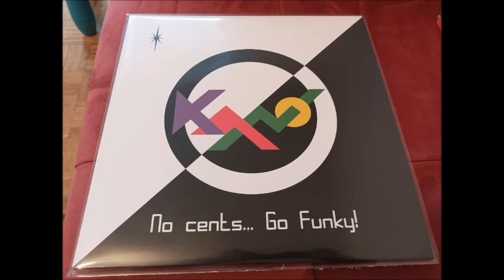KANO - GET STARTED FULL TIME REC 2020